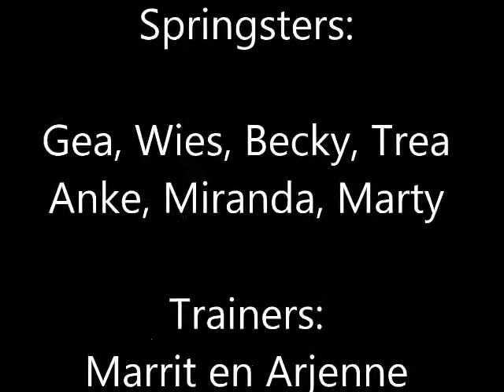DOS FK 14 dames tramp